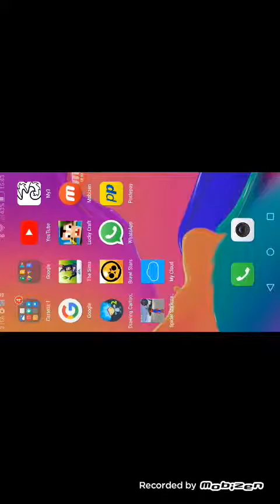La scultura Squalotta ep.1